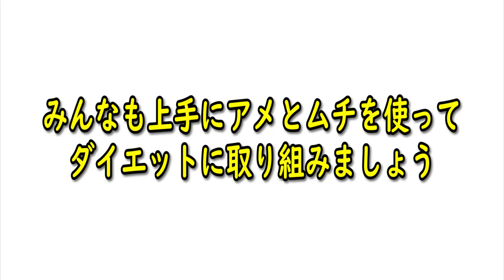【ダイエット】減量のプロがダイエット中にオススメのお菓子を紹介するよ！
ただいま減量の最盛期。
しんどすぎて頭が回らず、概要欄を考える余裕がありません。
手抜きになりますが、ご容赦ください。
ダイエットはあまり切り詰めすぎると長続きしないので、たまには自分を甘やかして、力を抜くタイミングを作ってあげましょう。
（文責：あざる）